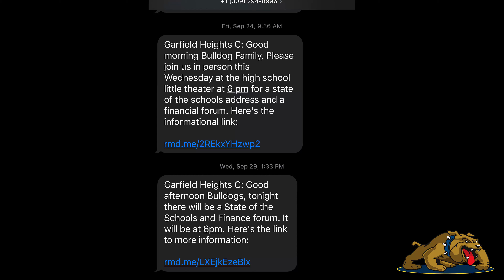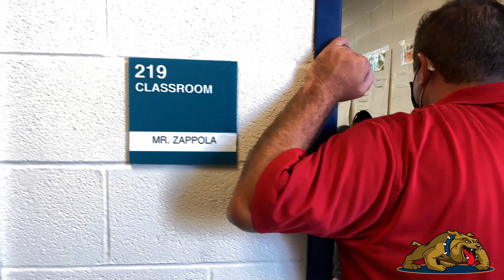The Hicks Family Chooses Garfield Heights City Schools for Their Family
The Garfield Heights City Schools would like to thank Mrs. Hicks for taking the time to share with us what she loves about Maple Leaf Elementary and the Garfield Heights City Schools!